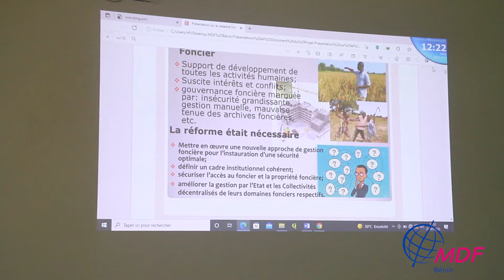Présentation du Bureau MDF Bénin